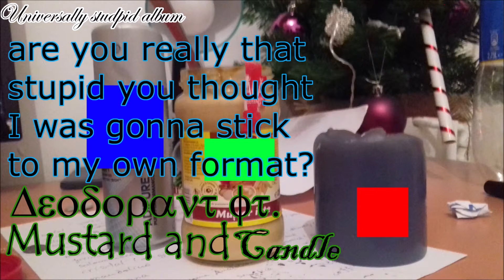Oradea Tram Earrape (Official Video)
hello let me introduce myself i am homeless please give me a dollar i'm hungry this is a cry for help please don't ignore also fuck your years sorry ears ok thank you bye see you later see you soon or dont i'm just gonna leave later alligator